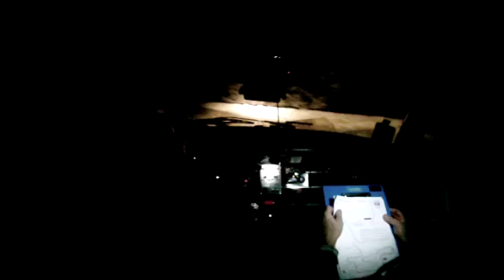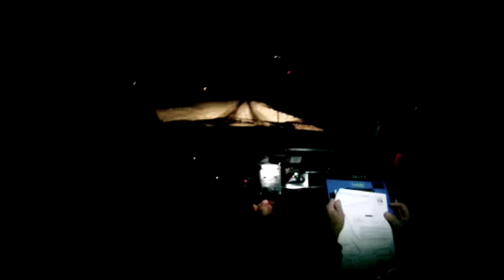Day 5 Winter Trial Test Svati Jan